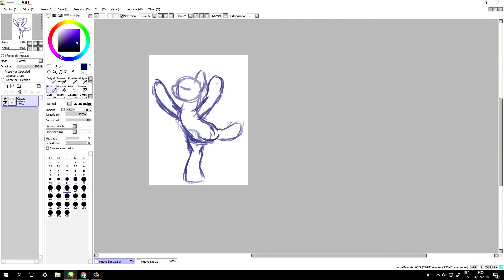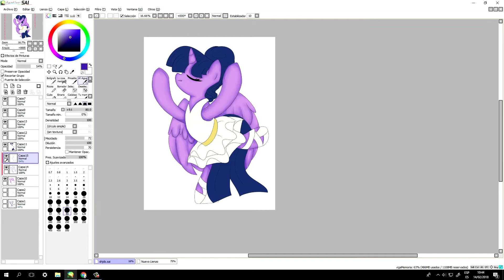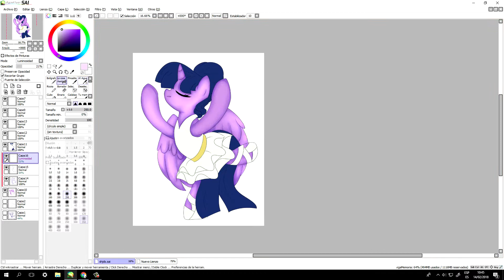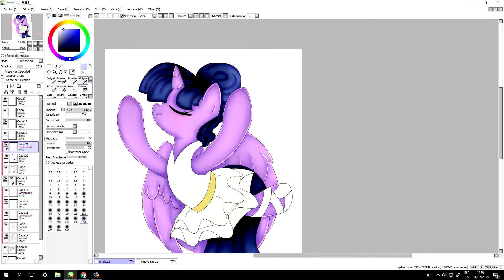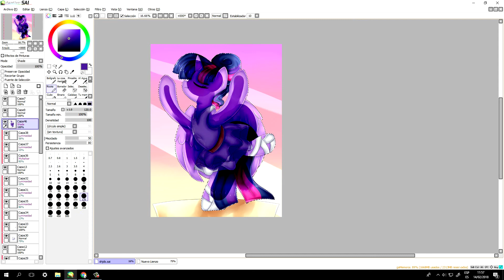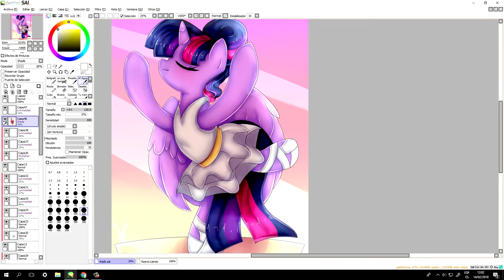[SpeedPaint] ~Twilight music box~ mlp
o si

Ya se que esta deforme pero no c